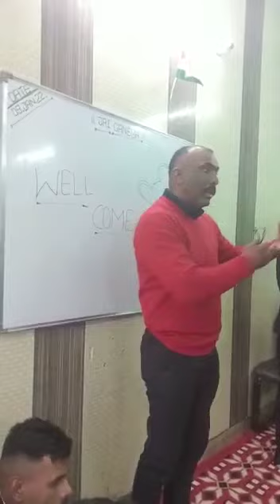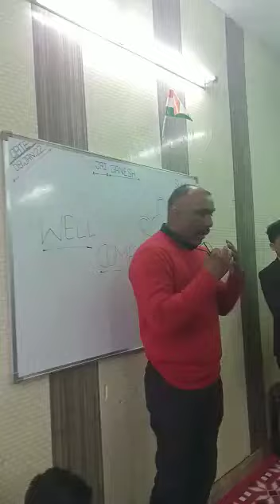Patiala meet 2022 January